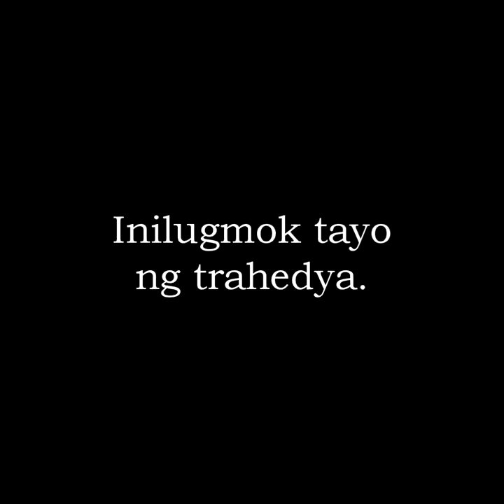Ito ang Paskong Adamsonian.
Sinabi ni San Vicente de Paul,“Go to the poor: you will find God.” Kaya ngayong pasko, mas bida ang sanggol sa sabsaban at ang mga higit na nangangailangan.